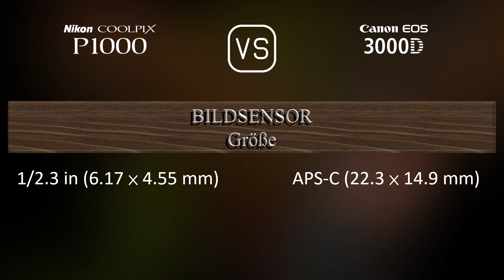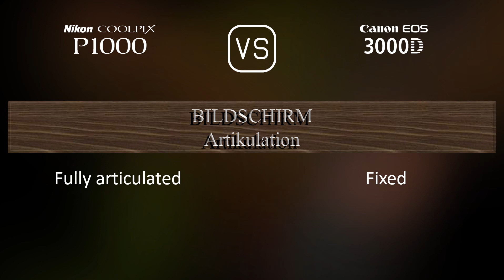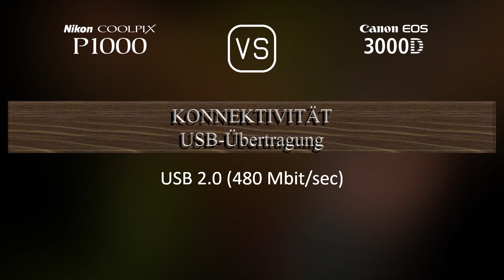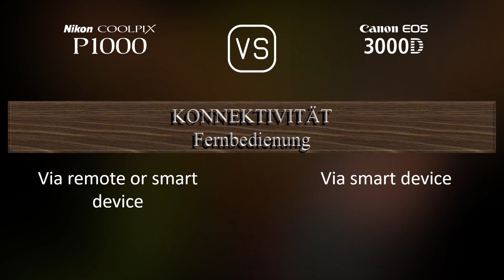Nikon COOLPIX P1000 vs. Canon EOS 3000D: Ein Vergleich der technischen Daten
Dieses Video gibt einen Überblick über die Nikon COOLPIX P1000 und die Canon EOS 3000D in einem parallelen Technikdatenvergleich (comparison of specifications). Vielen Dank fürs Zuschauen.

00:25 EINFÜHRUNG
00:33 KAMERAGEHÄUSE
00:40 BILDSENSOR
01:01 BILD
01:16 OPTIK & FOKUS
01:58 BILDSCHIRM
02:16 SUCHER
02:30 FOTOGRAFISCHE FUNKTIONEN
03:24 VIDEOGRAFISCHE FUNKTIONEN
03:38 SPEICHERUNG
03:42 KONNEKTIVITÄT
04:07 ALLGEMEINE ANGABEN
04:24 SONSTIGE FUNKTIONEN